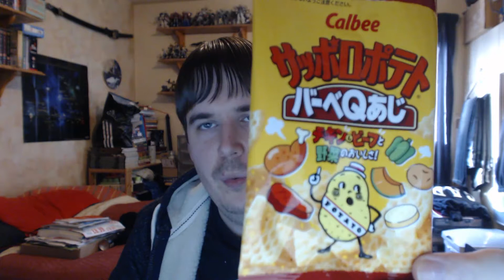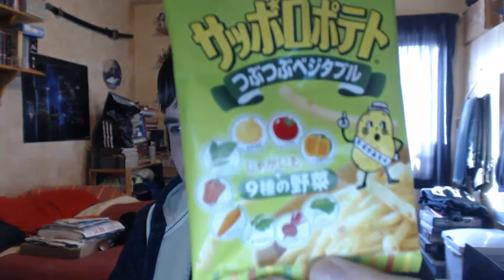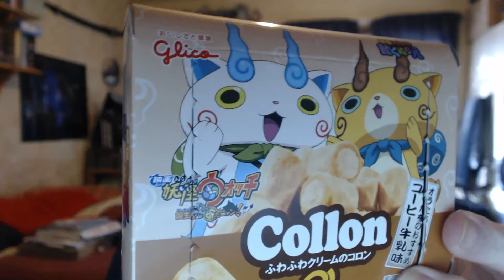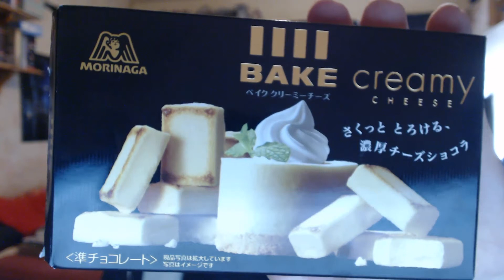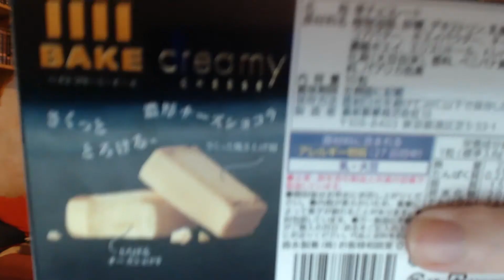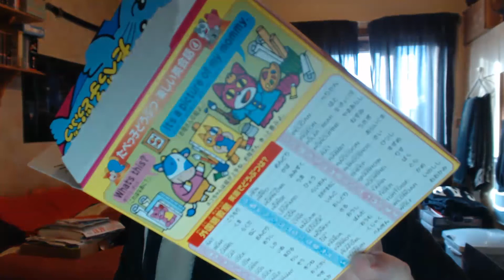Let's Chat #60 Japanese Candy, Q&A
Welcome to Let's Chat my weekly vlog about what I've been doing, general gaming news and also a chance to answer questions from viewers!

I'm Flik, a professional gaming commentator from Scotland, and I produce at least one gaming related video on YouTube per day. Thanks for checking this one out.